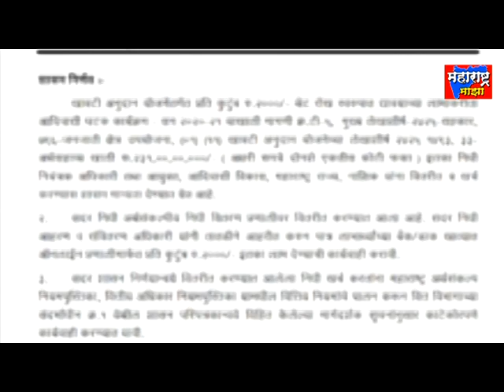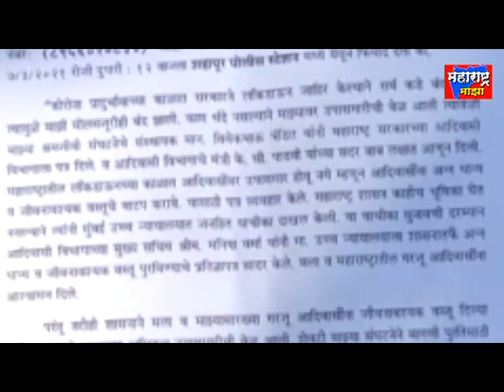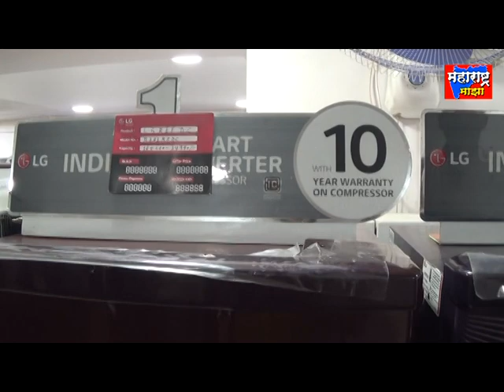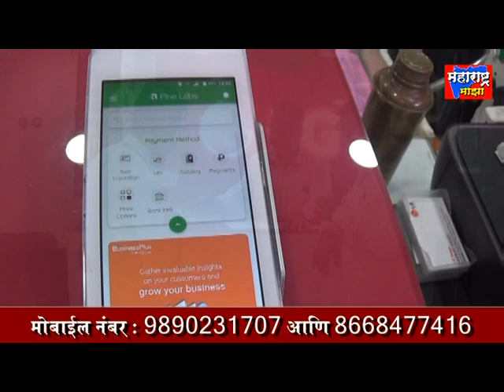श्रमजीवीच्या पाठपुराव्या ला अखेर यश